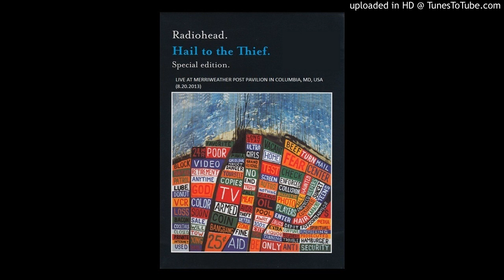You and Whose Army - Radiohead - Live at Merriweather Post Pavilion (8.20.2003)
Radiohead - Live at Merriweather Post Pavilion (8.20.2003)